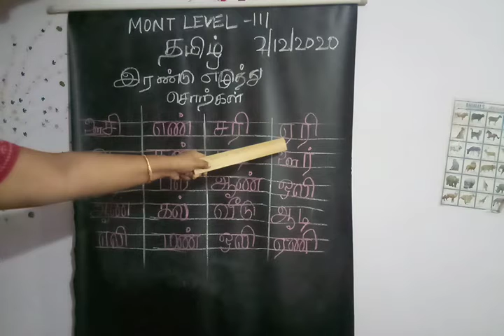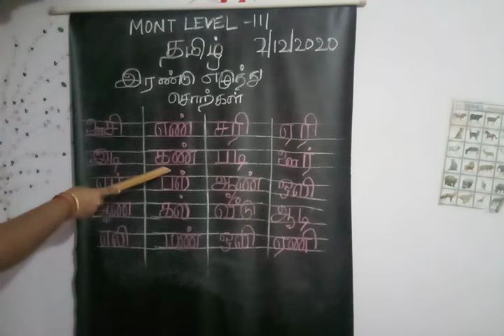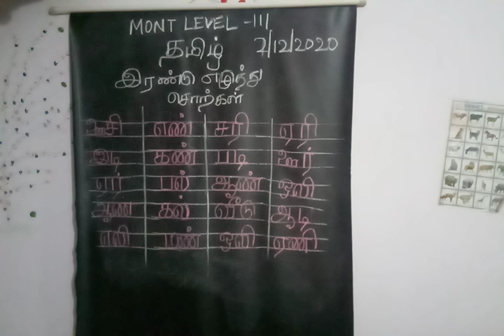December 2, 2020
Tamil Montessori level 3